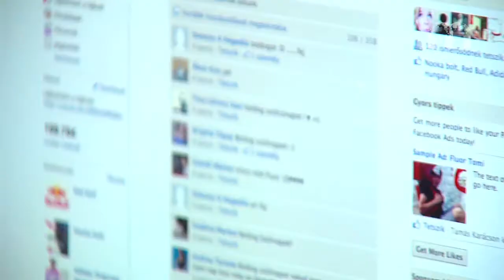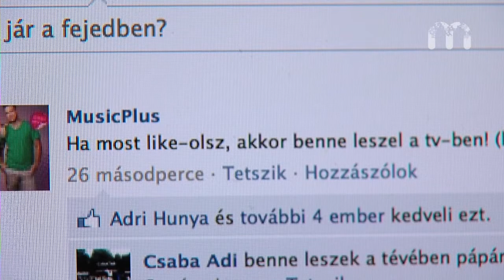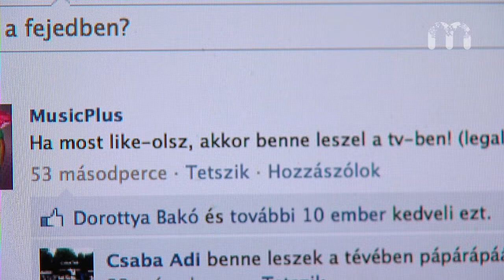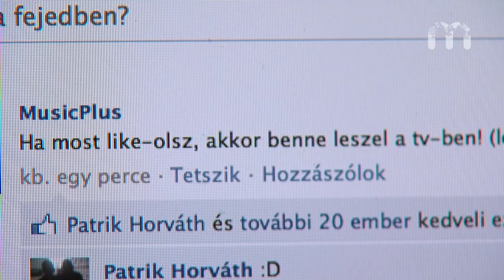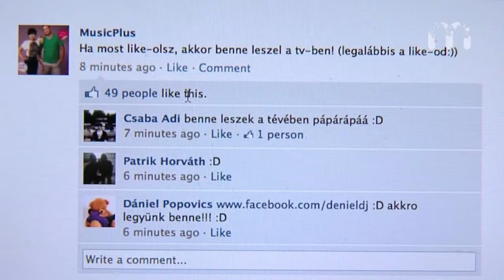PopUp Közösségi Marketing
PopUp minden csütörtökön 17.30-tól!
Ismétlés: pénteken 11.00 és 20.00.